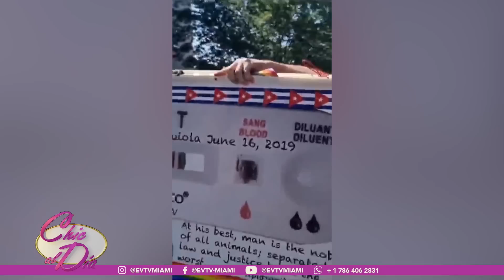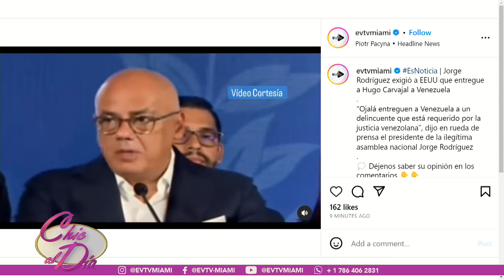Nicolás Maduro acorralado por Europa | Chic al Día | EVTV | 07/19/2023 1/6